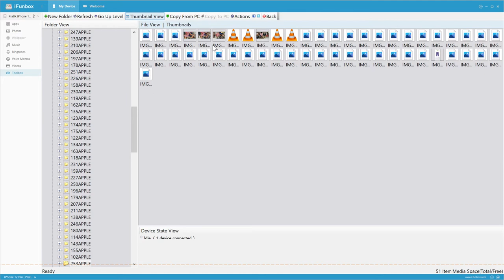USING IFUN BOX TRANSFER iPHONE'S PHOTOS TO PC OR LAPTOP OR ANY DEVICES